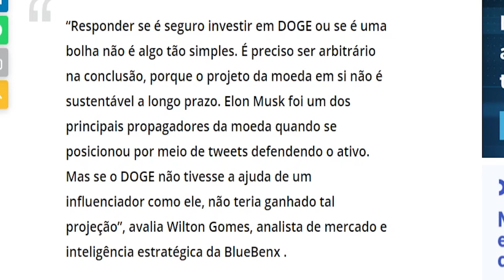DOGECOIN NÃO É SUSTENTÁVEL A LONGO PRAZO